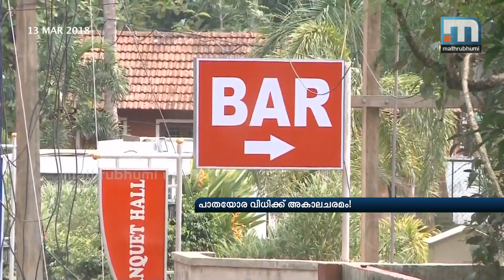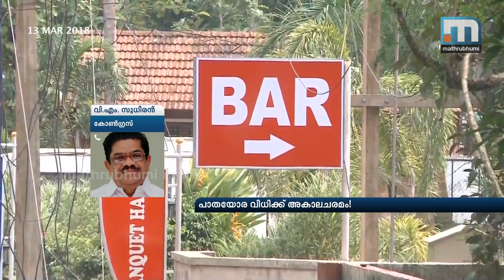Highway Booze Ban Dies A 'Heroic' Death! Nammalariyanam| Mathrubhumi News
The Supreme Court on Tuesday gave permission to reopen toddy shops along the highways under stringent conditions. It is a double whammy for the state government. The order was passed by a bench headed by Chief Justice Dipak Misra on a petition filed by toddy shop owners and employees in Kerala. When the SC heard the case a second time, we witnessed the power of the bar mafia. State governments, including the one in Kerala, came forward to denotify national and state highways. The High Court had reprimanded the state government saying that it should not shoot from the shoulder of bar owners. Anyway, the national high way liquor ban dies a 'heroic' death on today! Nammalariyanam.